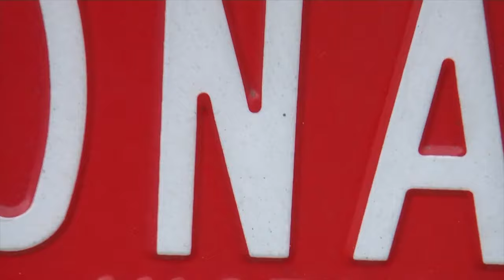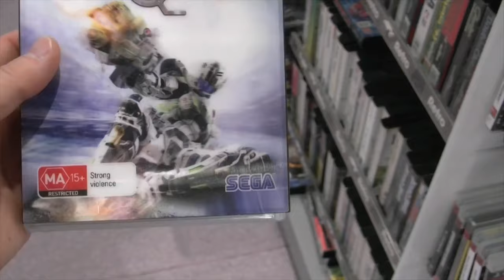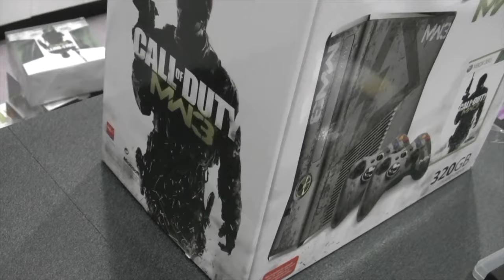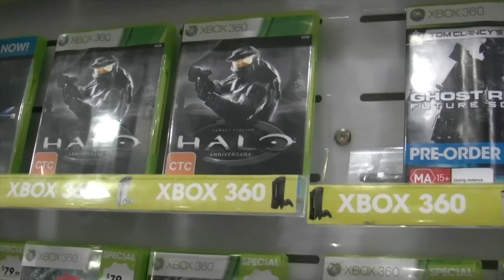Vlog 29 - Game Traders - Rewind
🕹  Welcome to Rewind.

Vlog 29, 27th March 2013